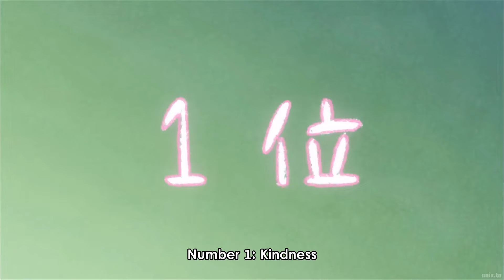Hanamaru Kindergarten Recap in Hindi I Super Duper I EPISODE - 3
@super duper
अंजू अपने दोस्त शर्मीले कौमे और टेलेंटेड हिरागी के साथ एक किंडरगार्टन जाती है। वे मिलकर अपनी देखभाल करने वाली त्सुचिडा का ध्यान आकर्षित करने की कोशिश करते हैं। हालाँकि, वह स्पष्ट रूप से सुंदर यामामोटो में अधिक रुचि रखता है जो अगले कक्षा की देखरेख करती है।